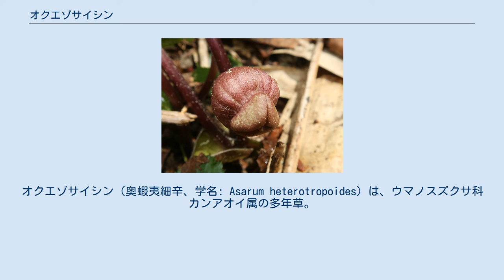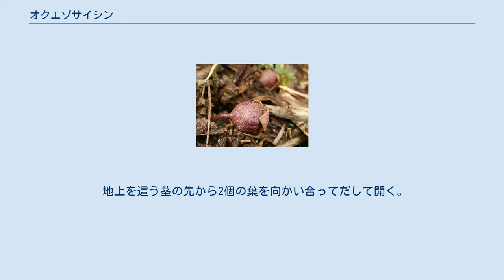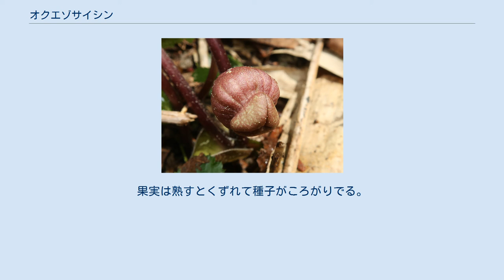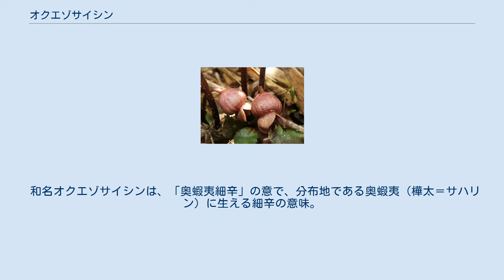オクエゾサイシン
オクエゾサイシン（奥蝦夷細辛、学名: Asarum heterotropoides）は、ウマノスズクサ科カンアオイ属の多年草。
 地上を這う茎の先から2個の葉を向かい合ってだして開く。
葉柄は長さ6-15cm、葉身は薄く広卵形で、長さ4-10cm、幅3.5-10cmになり、先端はあまりとがらず、基部は深い心形となり、表面には短い毛が散生する。
秋には落葉する。
 花期は5-6月。
茎先に1個の花をつける。
萼筒は濃紫褐色をおびた扁球形になり、長さ5-10mm、径10-15mm、萼筒の入口は狭く、萼筒径の半分以下の径になる。
萼筒内壁は同属のウスバサイシン A. sieboldii のように全体が暗紫色にならず、全体または部分的に白色や淡桃色になることが多い。
萼筒内壁に低く隆起した襞があり、15-27個ある。
萼裂片はやや三角状広卵形で長さ3.5-9mm、幅5-10.5mmになり、先はとがり、平坦で外側に強く反り返るのが本種の特徴的なところ。
表面に短毛が生える。
雄蕊は12個あり、葯は黄白色。
花柱は6個あり短い。
果実は熟すとくずれて種子がころがりでる。
 日本では、本州の東北地方北部、北海道に分布し、山地の落葉広葉樹林の林下に生育する。
八甲田山では、標高900m以上の高地に本種があり、標高550ｍ以下の低地には、分布域が本州の関東地方・中部地方の北部から東北地方であるトウゴクサイシン A. tohokuense があり、それぞれすみわけている。
 国外では、サハリン、千島列島、ウスリーに分布する。
 和名オクエゾサイシンは、「奥蝦夷細辛」の意で、分布地である奥蝦夷（樺太＝サハリン）に生える細辛の意味。
 茎を切ると特異なにおいがする。
ウスバサイシン A. sieboldii 、クロフネサイシン A. dimidiatumとともに細辛として薬用にされる。